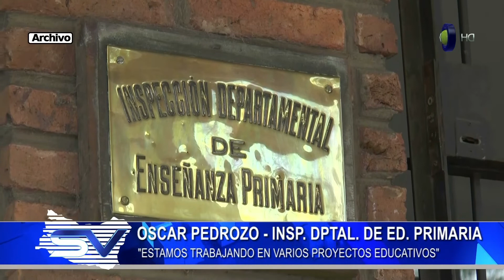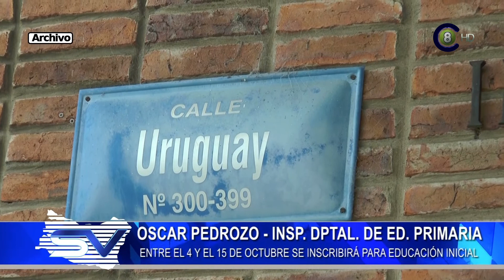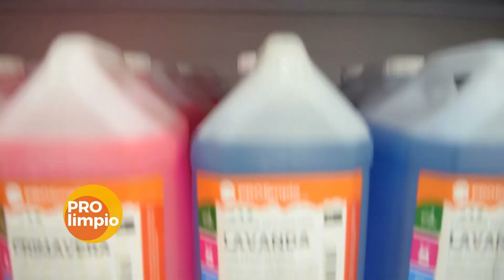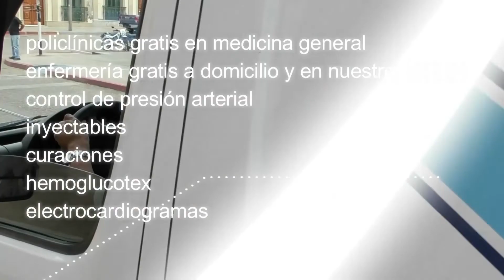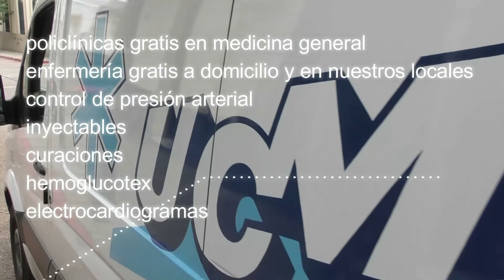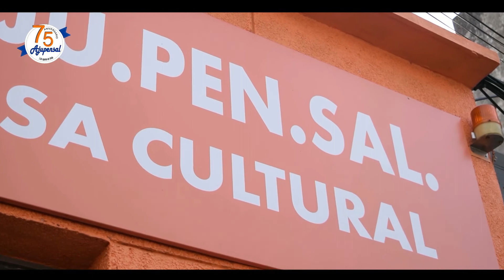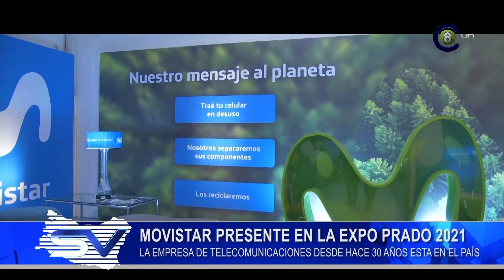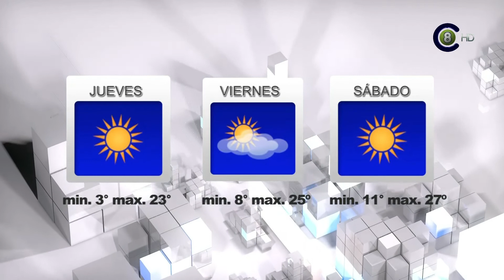Salto Vision 16-09-21 Edicion Central